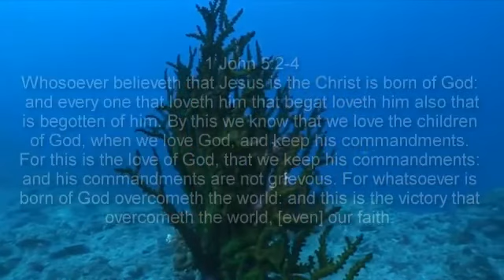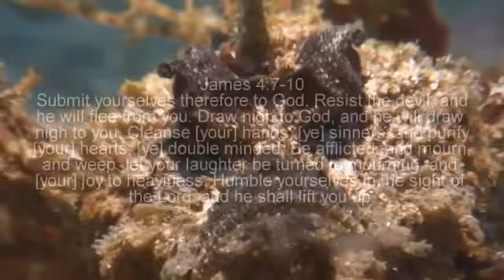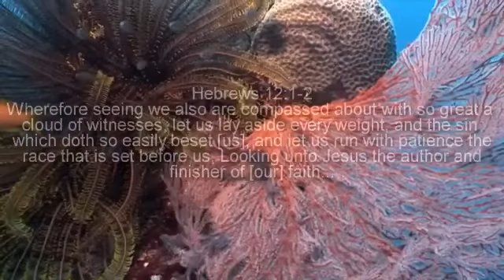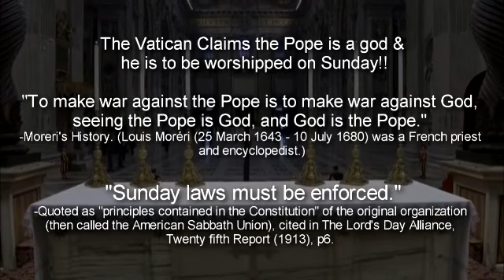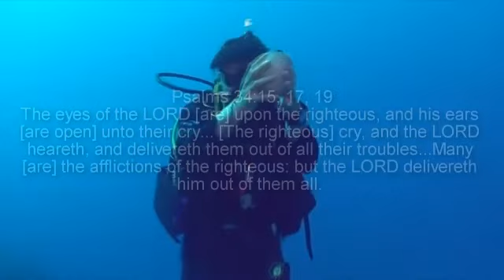Craig Kalkofen - Encouragement For The Last Days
We hold to the Biblical Truths found in the KJV BIBLE alone! We are not affiliated with any apostate churches, or any churches holding to ANY of the Babylonian doctrines from the mother of harlots and abominations of the earth Rome, or any of those churches, or institutions who have any tax exempted status like the 501c3, or anything close to that. The 501c3, c4 and the alike tax exempt status documents, which have clearly fulfilled prophecy in linking their church to the state and have thus, helped form the image of the beast (Rome) in uniting the church to the state. Any church who has done this has united their church and are controlled by the state.

We believe in reforming our lives into the image of God the best we can and that includes following good health

If you would like to help us continue to spread the truth in these last days, please send your tithes and offerings here to continue to build up the kingdom of God full time...

Brother/Pastor Craig